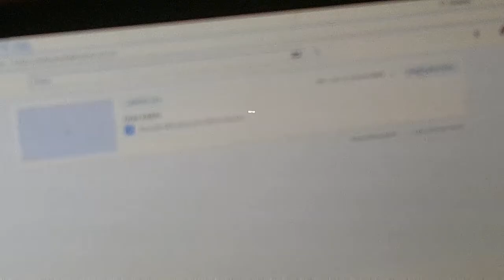Julkaisen uuden lauluvideon laulukanavalleni | jontun laulut